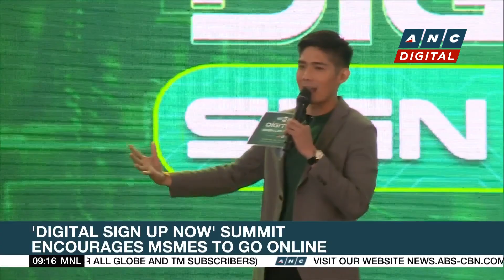Maynilad seeks water rate hike starting 2023 | ANC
Market Edge: Maynilad seeks to implement a water rate hike starting 2023.